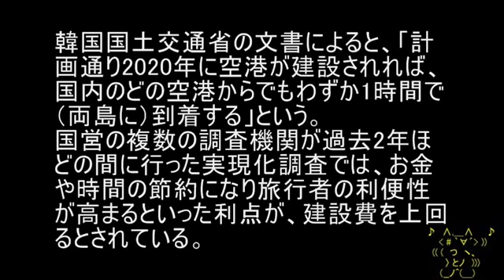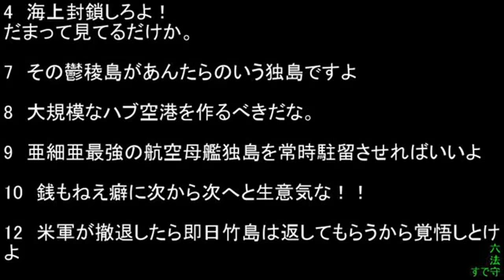韓国、竹島近くに空港建設を計画 HD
韓国は、日韓が領有権を主張しているリアンクール岩礁（日本名：竹島、韓国名：独島）に対する支配を強化するため、新たな計画を打ち出している。 ソース 2ちゃんねる ウォールストリートジャーナル ウィキペディア ...

韓国は、日韓が領有権を主張しているリアンクール岩礁（日本名：竹島、韓国名：独島）に対する支配を強化するため、新たな計画を打ち出して.